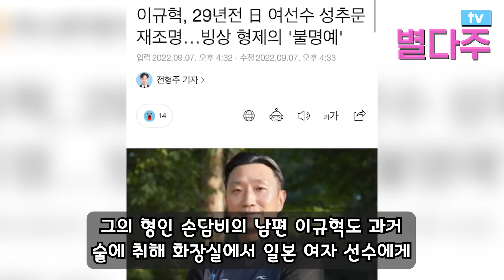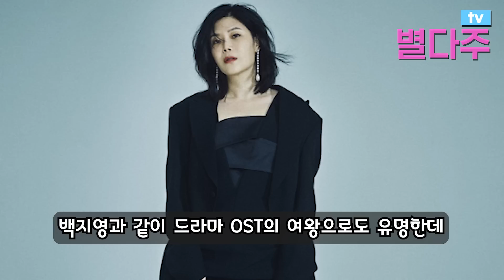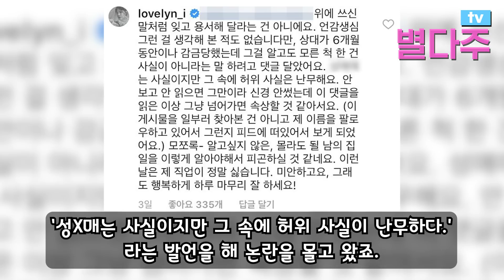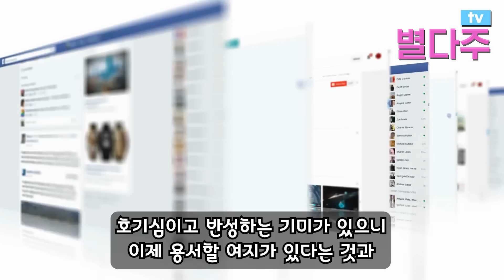결혼하고 보니 가족 전체가 범죄자ㄷㄷ 결국 남편 감싸다 같이 나락간 여자가수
결혼하고 보니 가족 전체가 범죄자ㄷㄷ
결국 남편 감싸다 같이 나락간 여자가수